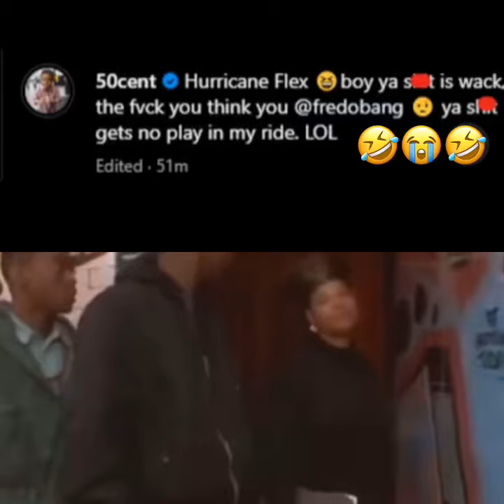50 Cent Trolls Rapper Hurricane Chris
50 Cent is the king of trolling.